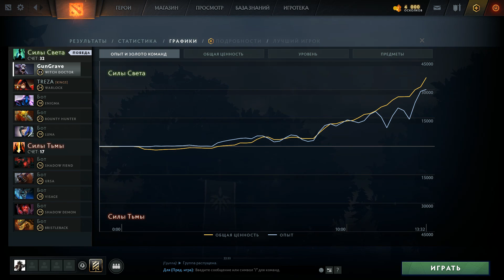Разваливаем с Артёмом на сапортах сильнее чем на корах